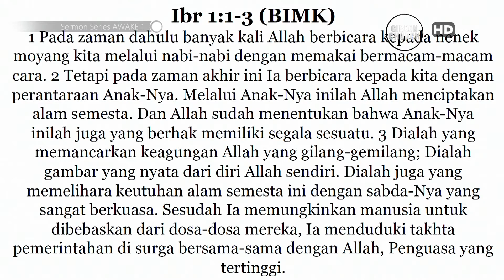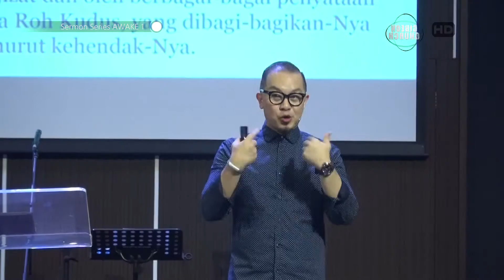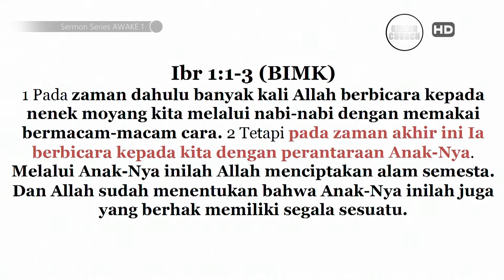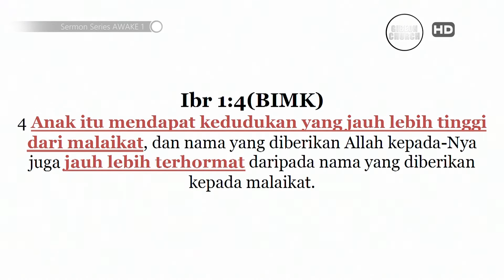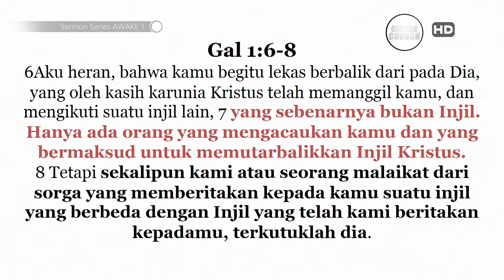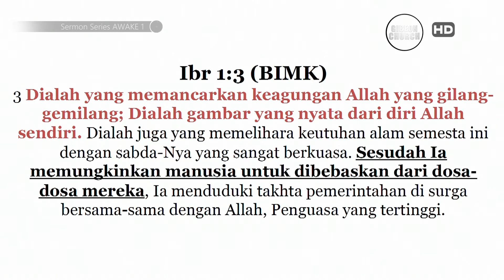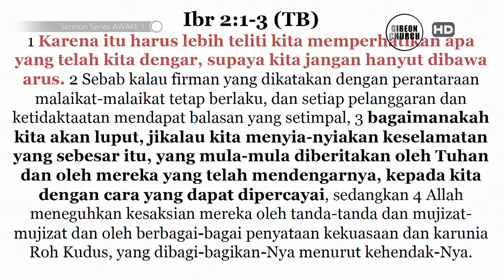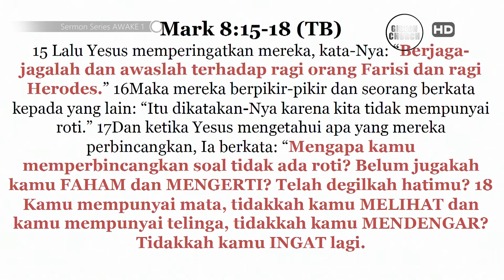AWAKE Week 1 - Bangun Dan Sadar - Rev. Michael Chrisdion, MBA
Banyak orang berbondong2 mengejar Mujizat, dimana ada promosi Mujizat semua pergi kesana. Dan akhir jaman ini, banyak pengajaran-pengajaran tentang malaikat, sehingga tidak sedikit juga orang yang meminta pertolongan kepada malaikat.

Banyak orang telah kehilangan ESENSI INJIL. Jika pengajaran tentang salib sudah menjadi hal yang biasa jangan-jangan Anda sudah kehilangan Esensi dari INJIL YESUS KRISTUS.

Dalam video khotbah ini ada ajakan untuk kembali kepada ESENSI INJIL. Kabar baik itu tidak menakut-nakuti, Kabar baik itu membawa kebebasan, sukacita, damai sejahtera, dan pengharapan.

Untuk lebih lengkapnya simak video Khotbah Berseri AWAKE week 2 - Kembali Pada ESENSI - Rev. Michael Chrisdion, MBA

Join Us
Sunday Service 1 - Jl. Bintoro 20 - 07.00
Sunday Service 2&3 - Jl. Bintang Diponggo 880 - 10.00 & 16.30

Download Gibeon Church Application FREE